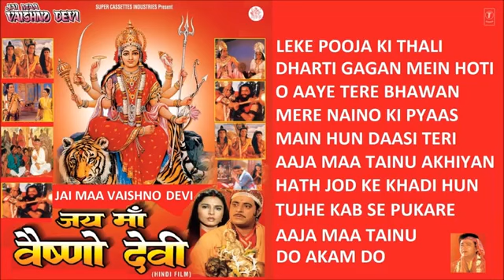Karan albela akila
Karan Sharma Dj Bhojpuri song Dumari